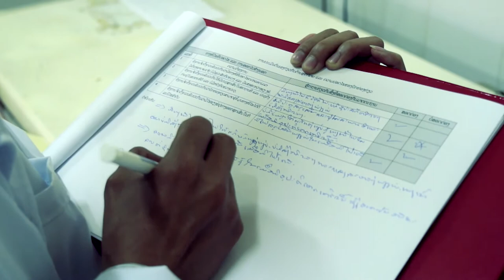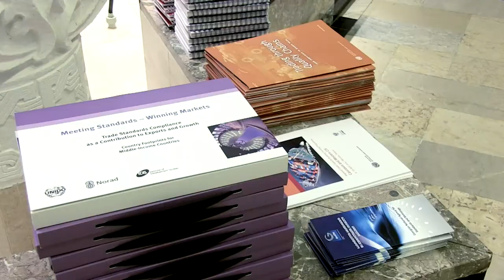The Network on Metrology, Accreditation and Standardization for Developing Countries (DCMAS)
Ten different international technical organizations have joined forces under The Network on Metrology, Accreditation and Standardization for Developing Countries (DCMAS) to face sustainable development challenges and fight poverty.